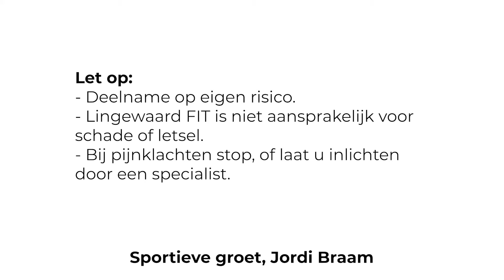Lingewaard FIT 2.0 | Week 11/12 | Jordi & Manouk | Video 33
Deze video in Italian style. Jordi & Manouk zijn op vakantie maar ook vanuit hun vakantie adres weten ze u weer goed aan het werk te zetten.

Meer weten over Jordi Braam? Kijk op